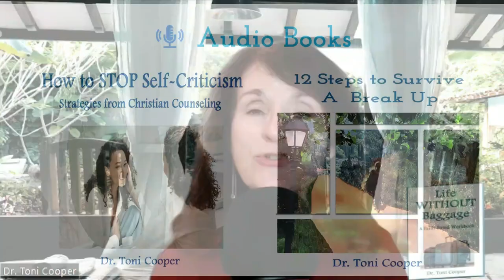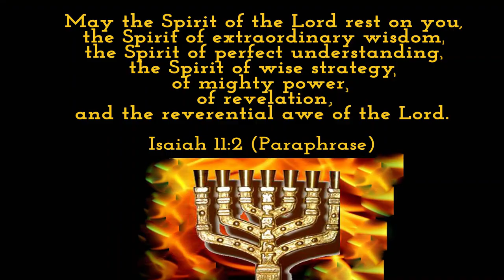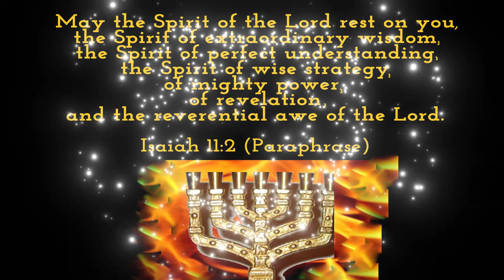Cultivate YOUR Personal Creativity | Drtonicooper.com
This week looks at the Joy, Peace, and Beauty we create for ourselves and others as you develop even simple creative talents.  Many people do not recognize the creativity they express in the simple tasks of life (like cooking, sewing, repairing items, gardening, solving problems, etc.)   This is episode #137 of my podcast "Life Without Baggage."
0:00"  Introduction
2:22"  Where does creativity start?
7:26"  Practical Tips
14:09"  Spiritual aspects of creativity
17:00"  Prayer and Blessing

Let me know if you have dropped off some baggage!